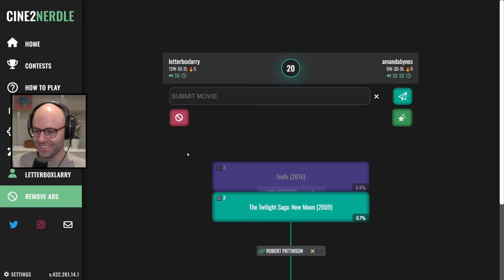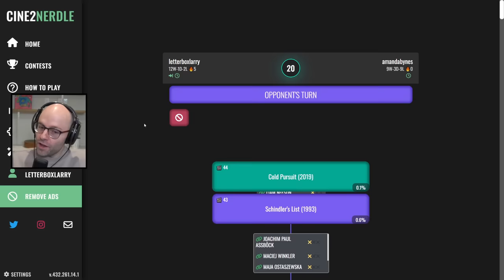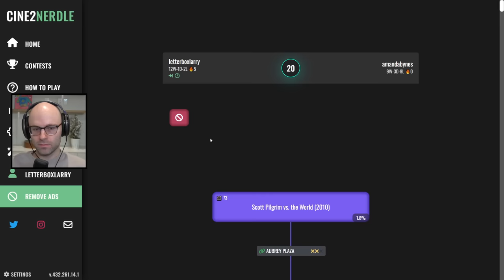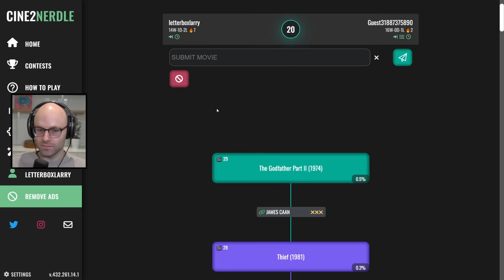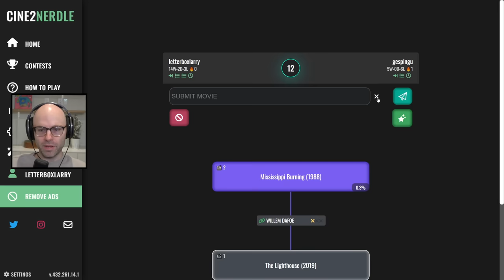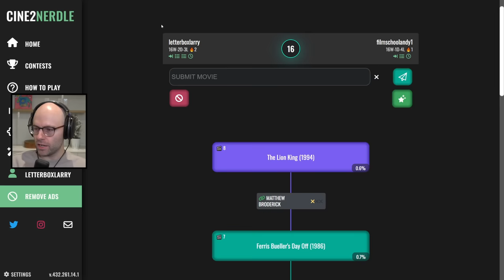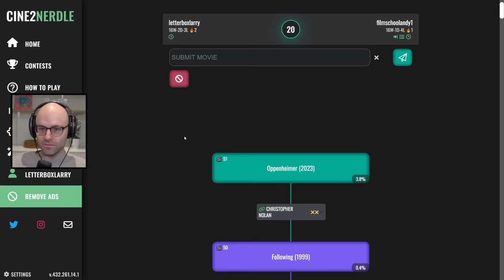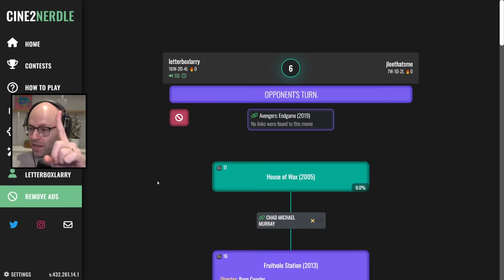They're memeing on me (Cine2Nerdle Battles)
This video came from my stream on January 15th, 2023. Catch me live from 9AM-2PM PT every weekday